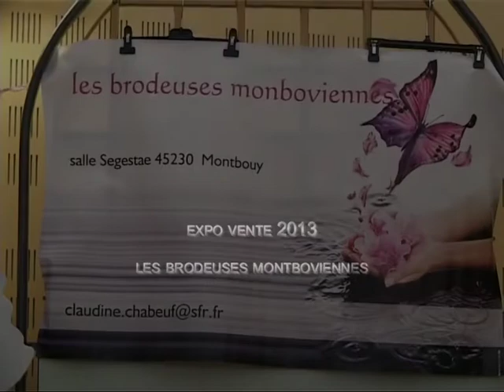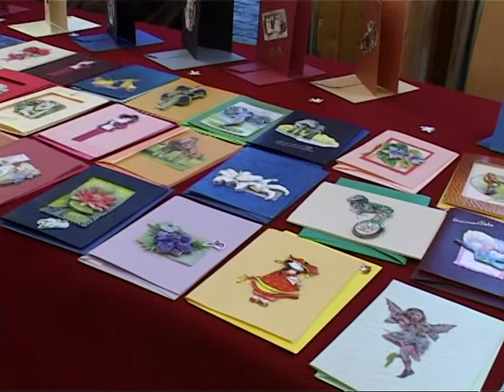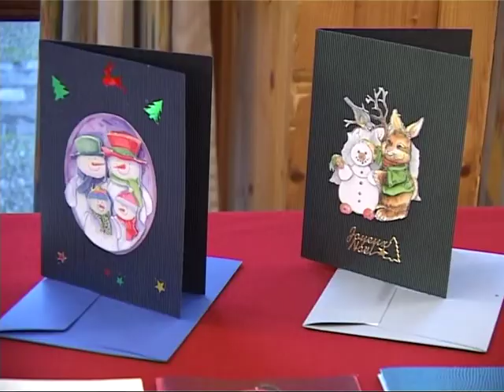Les Brodeuses de Montbouy exposent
1 ére exposition-vente de l'association les Brodeuses Montboviennes,  salle Segestae à Montbouy.